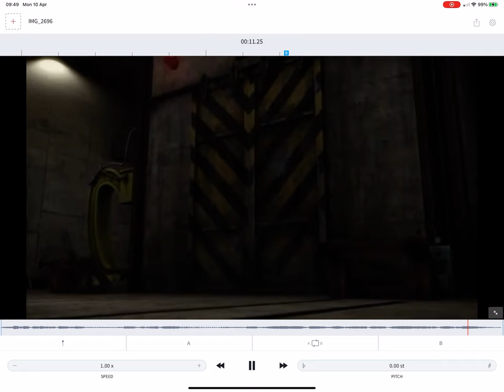Diesel 10’s Shed Acts Like A Horse On Audiostretch